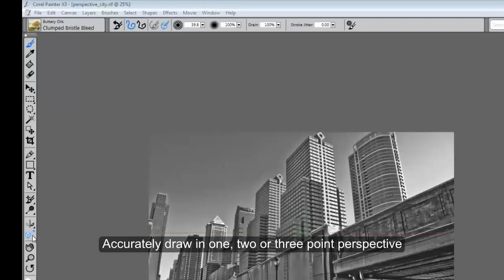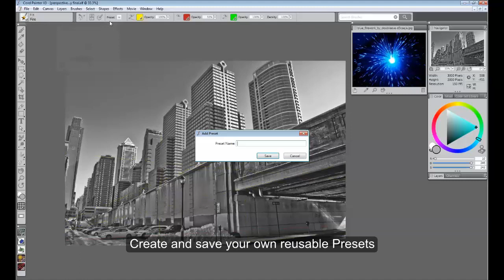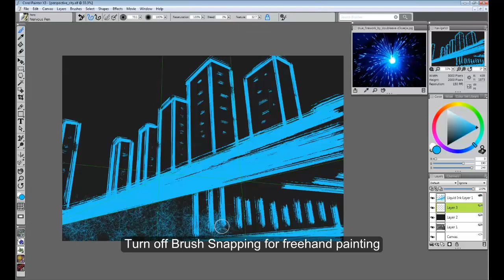Painter X3 Perspective Guides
Accurately draw in a one-, two- or three-point perspective. Simply select your vanishing points and set your lines—your brush strokes will automatically snap to the grid. You can also save presets, change line colors and add additional guidelines.

to download your free 30 day trial of Painter X3